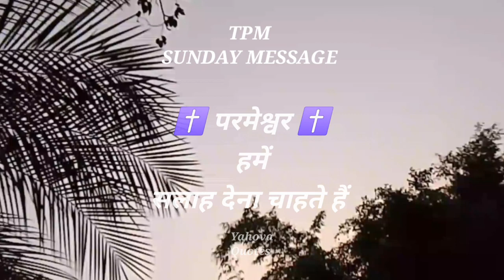✝️ परमेश्वर हमें सलाह देना चाहते हैं।✝️✝️7-5-2023।Last Sunday Message। TPM Message